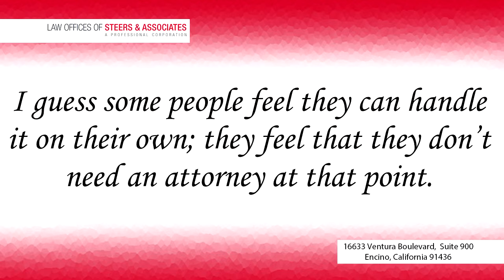What Are The Top Misconceptions People Have About Car Accidents In Los Angeles, CA?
Law Offices of Steers And Associates, APC
16633 Ventura Boulevard
Suite 900
Encino, California 91436

Personal Injury Attorney Allen Vaysberg enlists and rectifies the commonly held misconceptions regarding car accidents in California and cites an example of people trying to get compensated on their own without retaining a personal injury attorney proficient in dealing with auto accident cases.